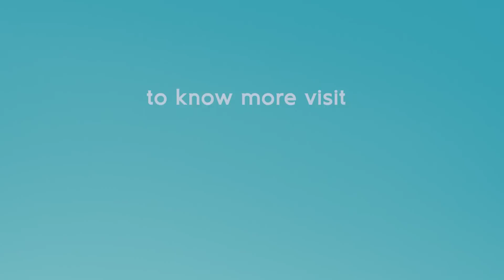आपके सपने आये कहाँ से ? - Where did your dreams come from ? - Discover Life with Prem Rawat #9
Discover Life is an episodic series of interviews of Mr. Prem Rawat with Tv, Radio & celebrities...

Renowned author and international speaker Mr. Prem Rawat has been presenting his message of humanity and well being across the world for more then five decades. His messages has helped millions of people all over the globe to get better understanding and clarity about the very basic need of life.